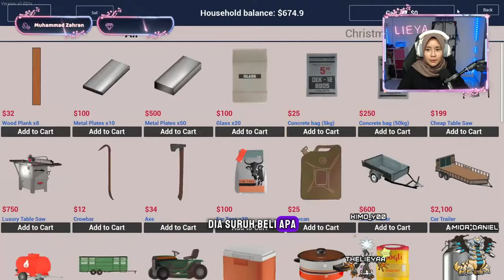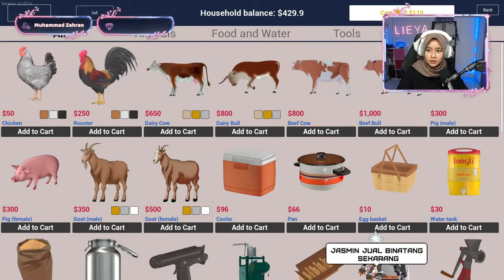HARI PERTAMA MENJADI PELADANG || 1